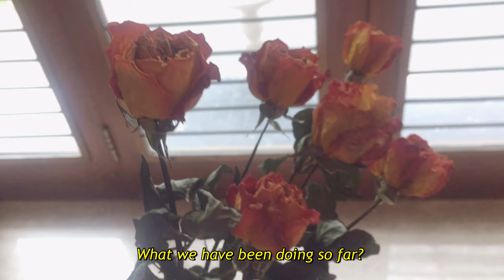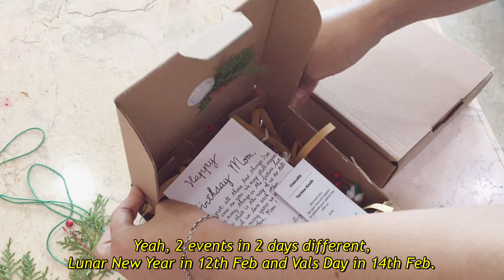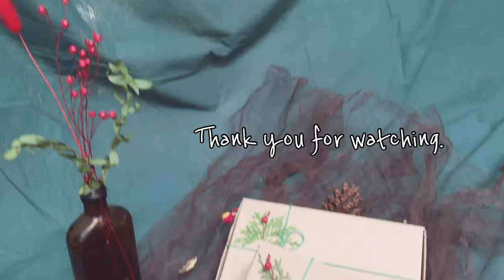Florist Vlog #2 | How I Pack My Orders (Eco-Friendly Packaging) | Beyond by Brigita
Hallo 2021!
1st video of 2021, how I pack my order.
Eco-friendly and I hope my clients reuse my package too.

📷 iphone 6s
Editing vllo